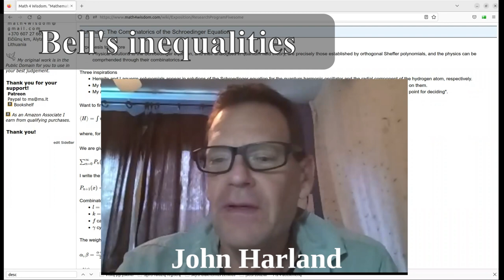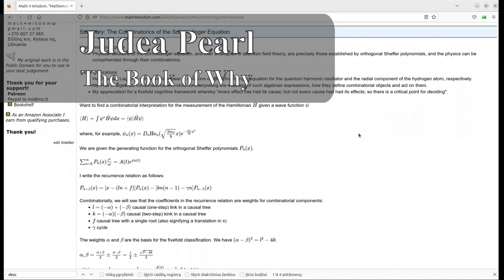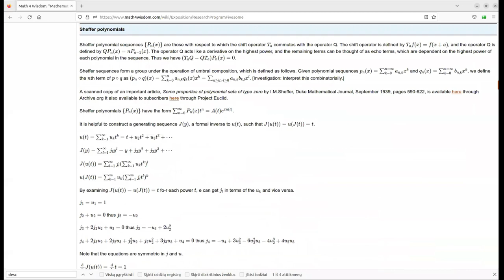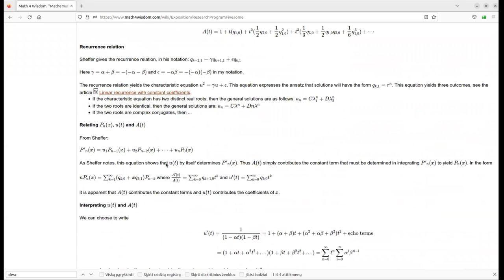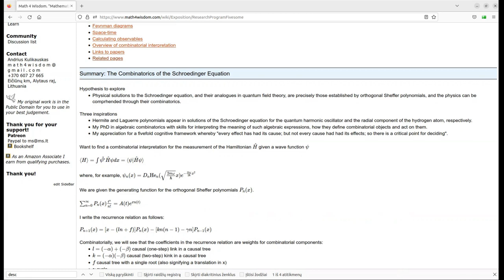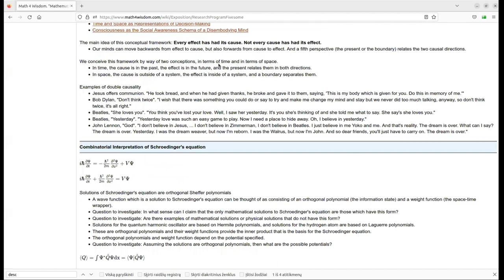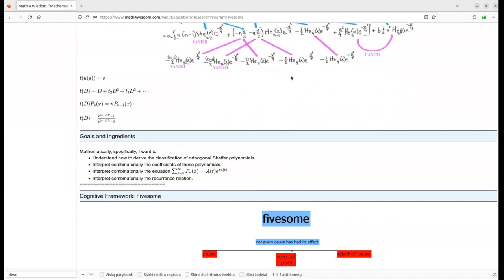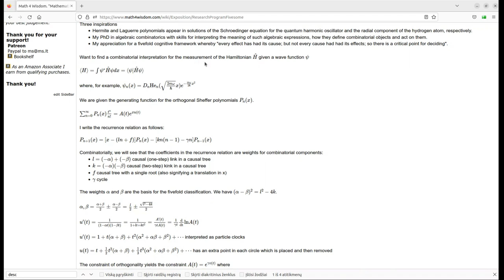Combinatorial Interpretation of the Schrödinger Equation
I sketch a combinatorial interpretation of the Schroedinger equation:
A) Orthogonal polynomials encode "particle clocks" which relate pairs of reference frames in terms of steps α and β.
B) Integration of a monomial x^n against a weight function w(x) works as a "space-time wrapper" and is given by a sum over a permutation of n.
C) The Hamiltonian acts as a quantum perturbation which adds and removes a compartment and likewise removes and adds a compartment.

The steps α and β are specialized in the fivefold classification of orthogonal Sheffer polynomials.  This defines five zones in scattering processes.

Andrius Kulikauskas (Math 4 Wisdom)(that's me!) presented this work-in-progress on January 9, 2023, to physicist Thomas Gajdosik (Vilnius University) and mathematician John Harland (Palomar College).  Here are the notes which I discuss in the video:

Timeline:
0:30 John Harland's search for an agency machine, which we discuss later.
6:40 My approach is informed by my PhD in algebraic combinatorics, the fivefold classification of orthogonal Sheffer polynomials, and a fivefold cognitive framework for decision making ("Every effect has had its cause; but not every cause has had its effect; so there is a critical point for deciding")
12:48 Replying to John... My prejudice towards the discrete rather than the continuum.
14:45 Three combinatorial objectives: Orthogonal polynomials, space-time wrapper, Hamiltonian.
17:55 Meixner's and Sheffer's papers relate the recurrence relation and the differential equation.
19:05 Josef Meixner's biography before, during, after the Nazi era.
22:55 Recurrence relation encodes one-step "l" and two-step "k" causality. Combinatorics by Dongsu Kim and Jiang Zeng.
30:20 Relating "l, k" causal tree and "α, β" particle clock interpretations for calculating u'(t) and A'(t)
35:45 Physical interpretation of fivefold classification as zones in scattering theory. Arisal, persistence, collapse of wave function.
38:45 Interpreting a step as "what does not happen". Thus distinguishing the observer and the observed. Relating this to John's agency machine.
42:00 John asks for an example of the consequence for physical calculation. Bound states such as with strong force. Spontaneous collapse theory. Wave function based on subsystem.
47:15 The action of the Hamiltonian on a Hermite polynomial / function.
57:30 Raising and lowering operators interpreted as creating and removing compartments.
1:00:45 Quantum perturbation. Commutator. Doing the least possible and seeing the effect, which is energy. Potential energy as what is needed to cancel away higher order kinematics.
1:03:00 A(t)=e^γv(t)  is exponential just like e^xu(t). Compared with phase factor i(px-Et)
1:07:15 Compare combinatorics of  "l, k" causal trees and "α, β" particle clocks.
1:08:15 Conclusion and discussion.
1:08:45 A(t)=e^γv(t)  is exponential just like e^xu(t).
1:10:45 Agency machine and statistics of what does not happen.
1:11:45 Minkowski space?
1:12:20 Restating as quantum field theory. Combinatorics of Hermite polynomials matches Wick's theorem. Extending Feynman diagrams by interpreting kinematics of edges.
1:13:30 Interpreting specializations of space-time wrappers.  Continuum arises from the discrete!
1:16:30 Raising and lowering operators.
1:17:00 Combinatorics of the moments.
1:17:45 Ways this model rethinks and extends traditional quantum mechanics.
1:21:50 Meixner's beautiful operator t(D) is the lowering operator.
1:24:30 Self-interacting terms. Sidestepping renormalization issues. Infinite series t(D) acting on finite polynomial is "as big as it needs to be".
1:26:56 Combinatorics of the linearization of Hermite polynomials.
1:31:10 Concluding remarks

Thank you to Thomas Gajdosik and John Harland for nurturing our Math 4 Wisdom community!  Please join us!